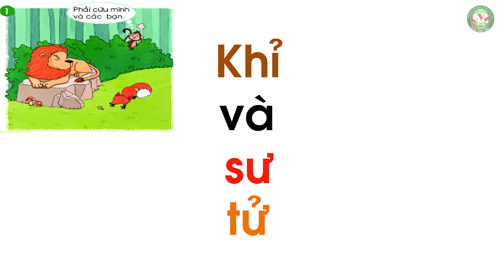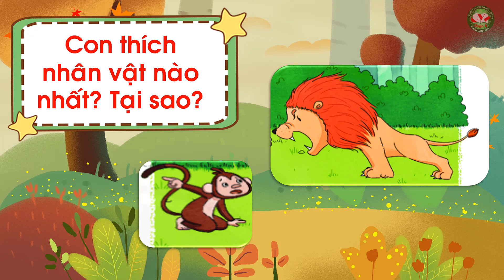TIẾNG VIỆT 1 - KỂ CHUYỆN: KHỈ VÀ SƯ TỬ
GV giảng: Phan Hoàng Phước Hạnh
NH 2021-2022 (CTPT 2018 - bộ sách Chân Trời Sáng Tạo)